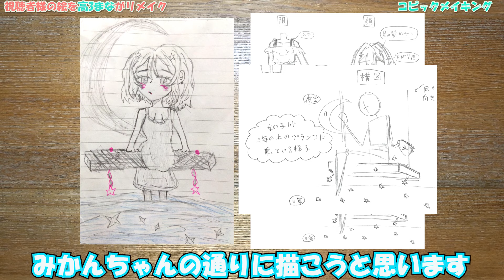高校生が視聴者様のイラストをリメイクしてみた!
今回も、視聴者様が絵を送ってきてくれました！！！
そのリクエストにお応えして高3まな流にリメイクしてみました。
数が多く抽選になりますが頑張っていきますのでよろしくお願いいたします(*^^*)

BGMは、騒音のない世界さんからお借りしました！大好きな曲です。